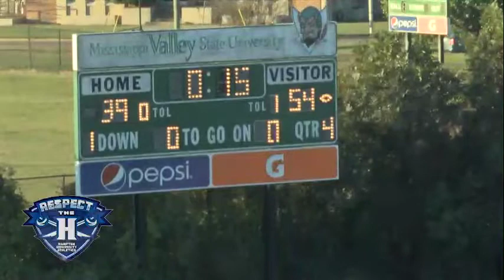Respect The H - Episode #13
Respect The H - Episode #13 - aired Nov. 17, 2018